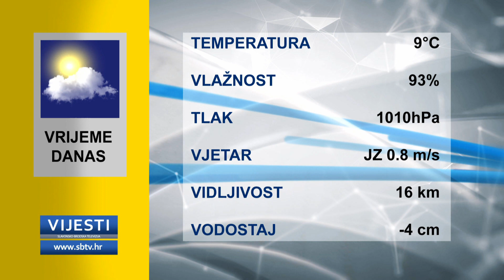SBTV - Vijesti u 12:30 - 24.10.2018.